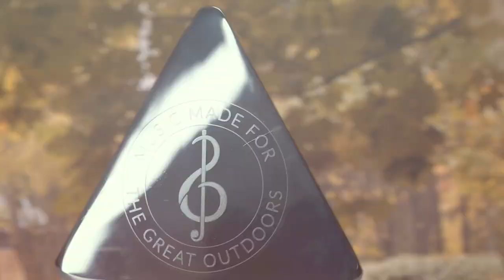Inspired by Nature Percussion Ensemble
A charming ensemble inspired by the spirit and rhythms of nature. This nature-themed trio comprises a Sunflower, a Minor Bunch of Harmony Bells, and our new Liberty Bells to add a magical vibe.

This floral and woodland-inspired collection offers superior acoustic qualities and can accommodate 7-8 players of all ages and abilities. Perfect for al fresco music-making in parks, playgrounds, and inclusive playscapes.

About Percussion Play
Percussion Play Outdoor Musical Instruments For Everyone, Everywhere. We create exciting outdoor musical instruments and musical playground equipment such as outdoor drums, outdoor xylophones chimes, and marimbas for all ages to explore – For inclusive school playgrounds, sensory gardens, accessible and inclusive local play areas, large urban parks, hospitals, libraries, churches, and community open spaces.